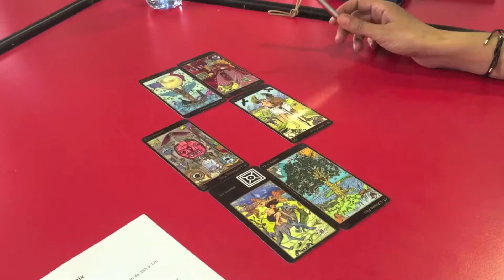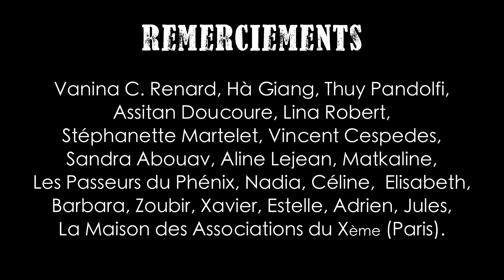Le Jeu du Phénix : le plein d'humanité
Le Jeu du Phénix, le tarot philosophique de Vincent Cespedes.